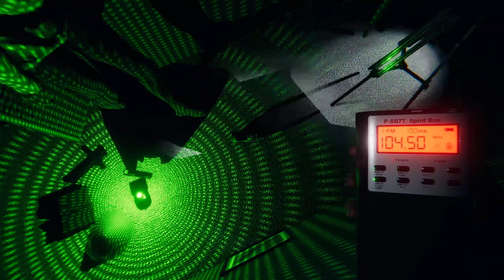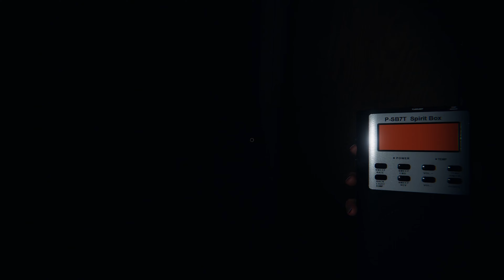My FIRST TIME Playing Phasmophobia!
Join me, Jesika, Peachy, and Ben as I have my first ever ghost hunts in Phasmophobia! I really didn't know what I was doing in this video as this was my first time ever playing, so enjoy confused me huntin' ghosts. And dying. Always dying.